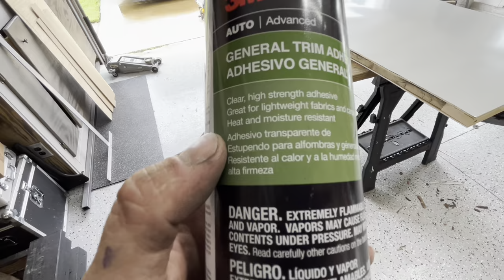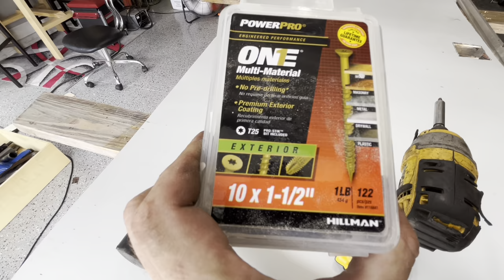🚪 Rebuilding Your Trailer’s Side Entry Door 💥 (Budget Race Car Trailer DIY)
In this video we rebuild the side entry door to our budget diy race trailer that we purchased wrecked from an IAA auction awhile back.

🚗 The Comet Info👇🏻
       1974 Mercury Comet (Ford Maverick)
       5.0L Coyote Procharged Engine
👉🏻Mikes channel: Blanton Dynamics
👉🏻Johns channel: Turbo John Racing
📲FaceBook: The Paint & Paper Hustle
📻 Music 🎶 Credit 👇🏻

FREE BEATS NO COPYRIGHT - "Pay Up" | Free Type Beat 2022 | Trap Beat Instrumental | ESKOT